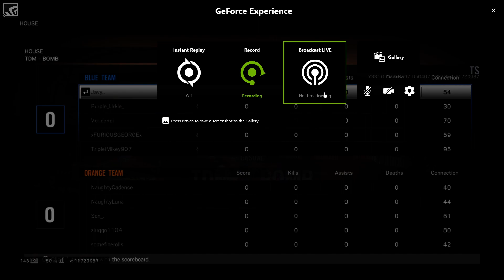Old casual game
Pc parts
16gb Ram
256 SSD
2T HD
750 psu
Msi Z170A Motherboard
Cooler Master Evo
32 inch monitor 144hz
Razer Ornata Keyboard